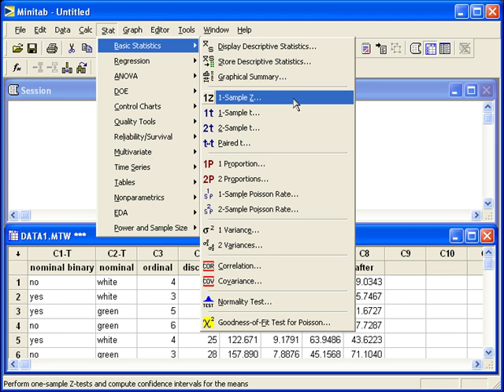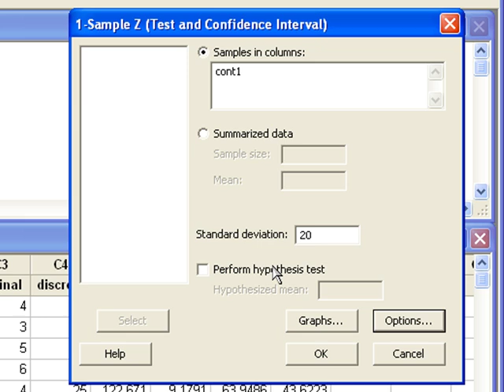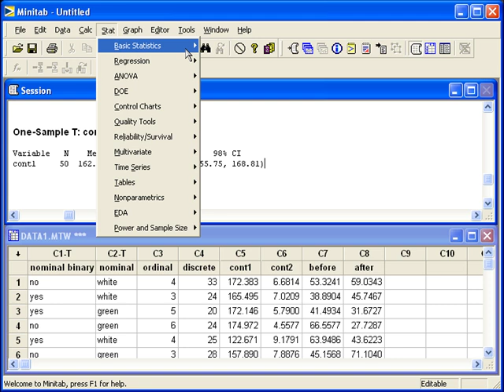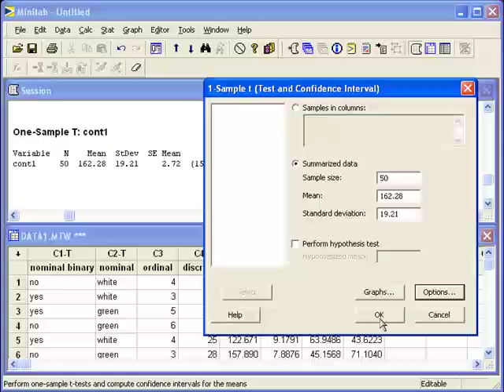09 CI for One Mean in Minitab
Compute a confidence interval for one mean (mu) using the z-distribution when the population standard deviation (sigma) is known or using the t-distribution if only using sample information.  Create a confidence interval with only summarized statistics.